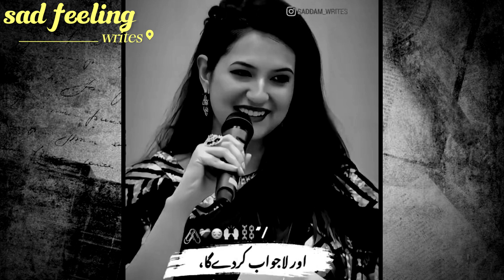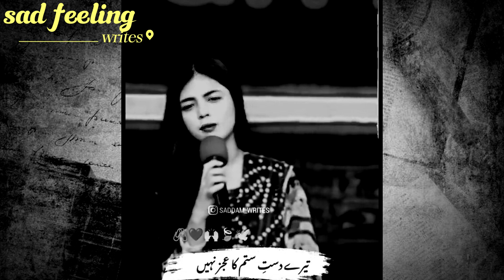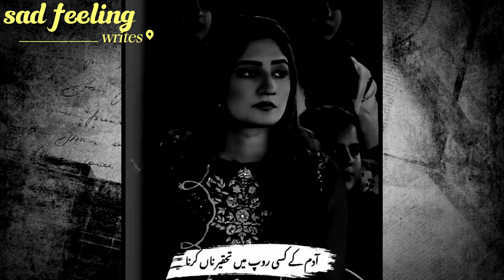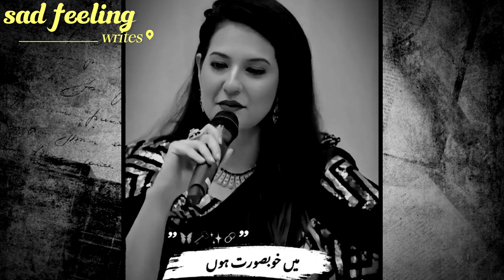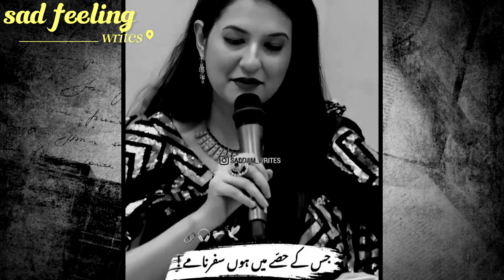Sad Shaiyari😥|| sad shayari tiktok vedio 😮|| viral shaiyari || sadshairi 😪😯😌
poetry
slam poetry
poetry slam
UnErase poetry
button poetry
poetry reading
unerase poetry
poetry recitation
spoken word poetry
performance poetry
Jashn e Poetry
bad poetry
kids poetry
love poetry
aiya poetry
yeats poetry
basic poetry
Andaaz-E-Bayaan Poetry
spill poetry
yahya poetry
poetry quotes
poetry review
tumblr poetry
modern poetry
what is poetry
visual poetry
poetry single
english poetry
poetry slam nyc
Spill Poetry
poetry out loud
poetry contest
types of poetry
Banana Poetry
khalil ur rehman qamar poetry sad
khalil urhman qmar poetry
khalil ur rehman qamar poetry mard
khalil ur rehman qamar poetry 2023
khalil ur rehman qamar poetry tik tok
Buest Urdu Poetry Collection
khalil urhman qmar
khalil ur rehman qamar sad poetry
khalil ur rehman qamar interview
khalil urhman
Jarwar Poetry
khalil ur rehman sad poetry
Poetry Hub Official
poetrysad
poetrycommunity
deep poetry
dil ko chuu lena wali poetry
best heart touching lines
alone sad poetry
top trending urdu shaiyari
best shaiyari
urdu quotes heart touching
sad poetry short vedio
sad tiktok vedio heart touching
sad poetry pakistani
shaiyari heart  touching broken
sad shayari
sad shayari status
sad status
shayari
sad shayari whatsapp status
shayari sad,sad shayari whatsapp
sad status for whatsapp,sad song
shayari status,new sad shayari
love shayari,shayar rudra
sad song status
sad sayari
sad shayri
very very sad shayari
sad,sad status shayari 2024
sad shayari status video
sad shayari status hindi,
breakup sad status shayari